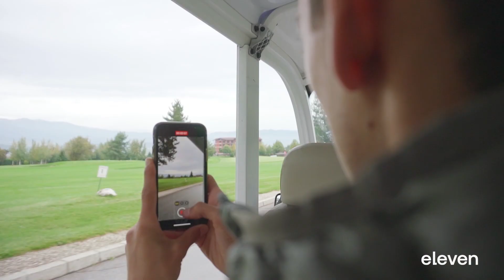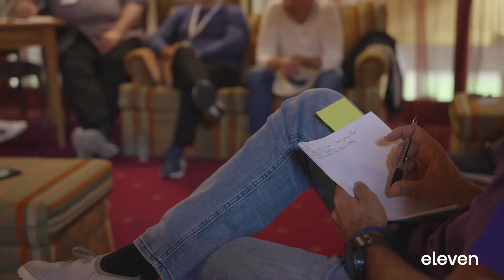Eleven Ventures' Founders Weekend 2022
Every year, the first days of fall are dedicated to the Eleven Founders Weekend. This year, for a three-day retreat in the mountains, we gathered in person over 80 of our founders coming from 9 different countries. Sharing perspectives, building bonds, collaborating on new opportunities, making sense of the future, and of course - a lot of hiking, golfing, riding Econic bikes, and sharing moments by the fire. Recharging, rewarding, and inspiring.